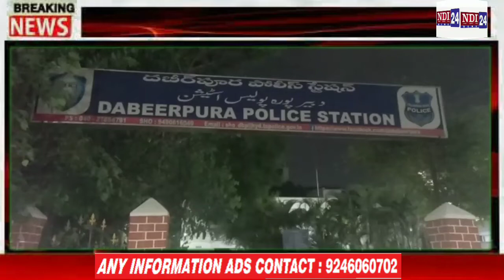BREAKING NEWS..anab Amjedullah Khan, MBT Complaint against Bandi Sanjay, President BJP at ACP Mir Ch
BREAKING NEWS.

Janab Amjedullah Khan, MBT Complaint against Bandi Sanjay, President BJP at ACP Mir Chowk.